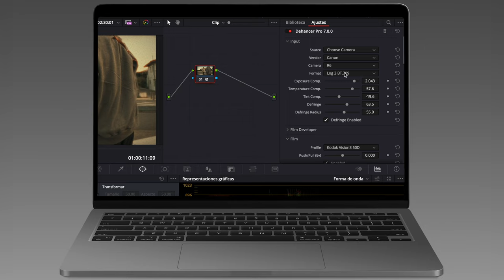Cómo conseguir un LOOK ANALÓGICO en tus vídeos | Davinci Resolve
Hace unos meses el equipo de @Dehancer contacto conmigo.
Me dieron la oportunidad de probar el programa a cambio de una review sincera.

Ahora que lo he probado no puede dejar de usarlo!

No os estoy vendiendo nada, solo doy mi opinión sobre el programa.